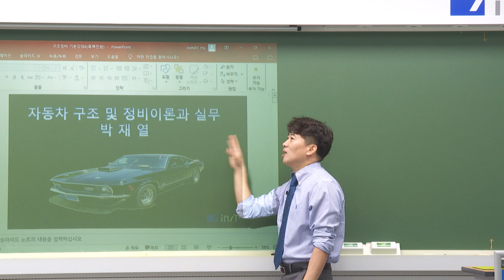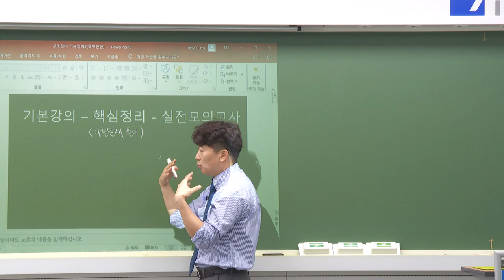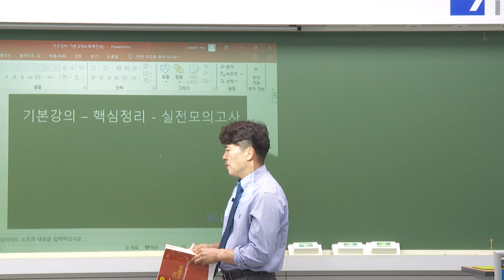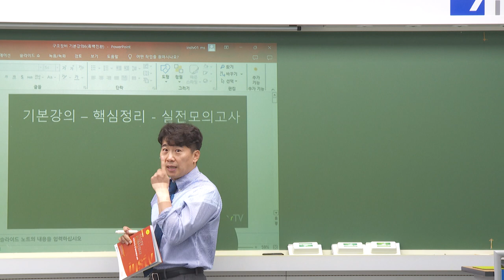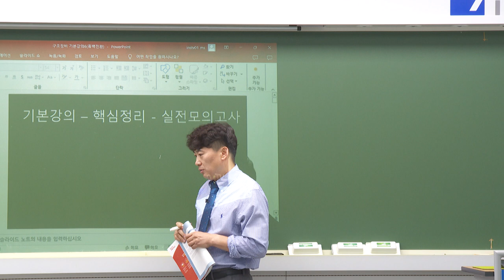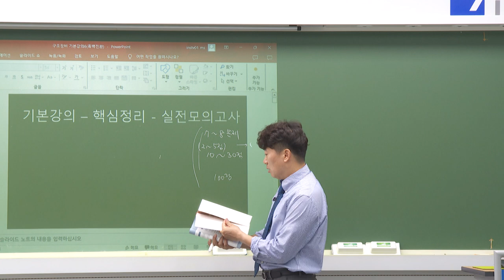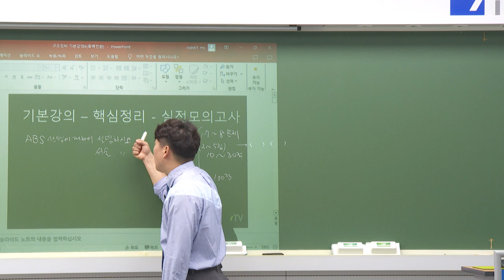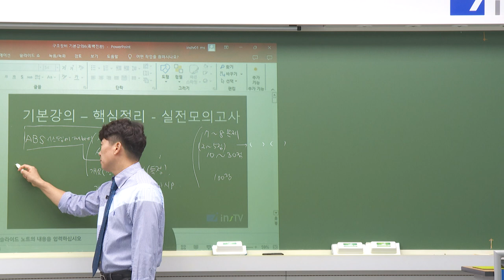[2025] 차량 2차 자동차구조 기본이론